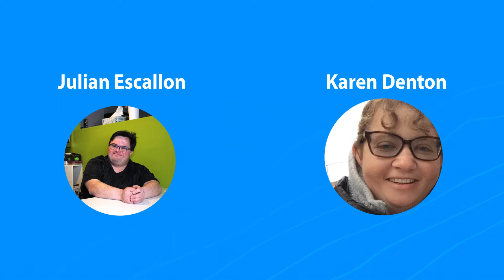Tulipan Podcast EP 2 | Karen Denton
Welcome to the second instalment of the Tulipan Podcast. These podcasts will be exploring individuals with intellectual disabilities in the community. This platform will allow people to share their stories about employment.

Our second guest is Karen Denton who is a self advocate. Come listen to her experience about employment.

Special Thanks to:

Michael Montana